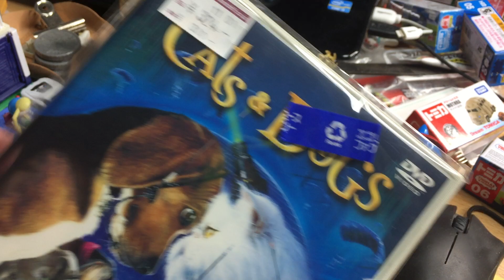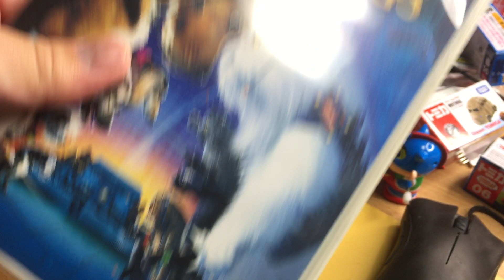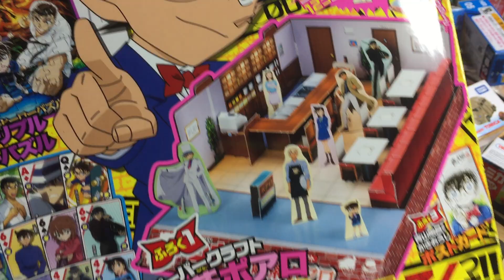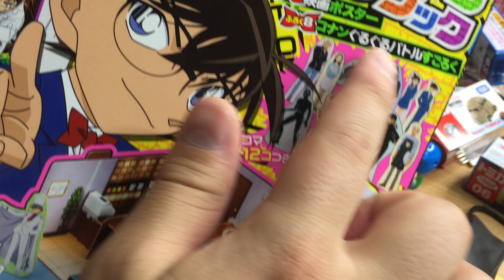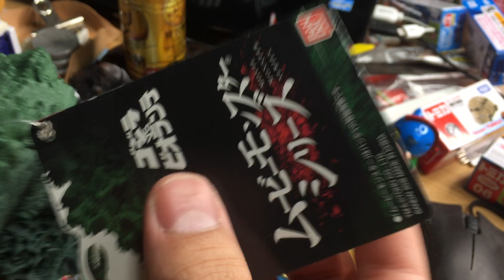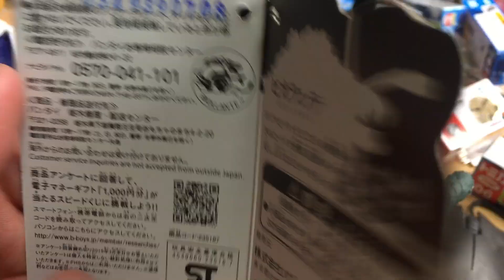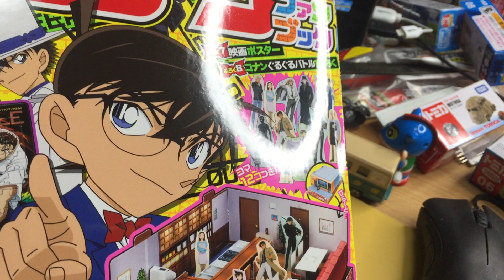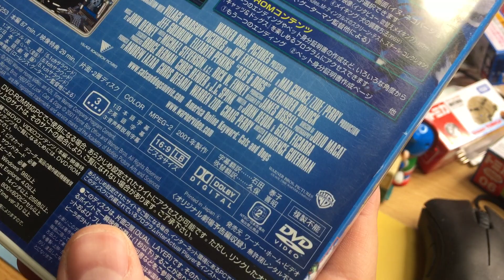購入品紹介 ハードオフ オフハウス ワンダーグー Amazon おもちゃ ソフビ 雑誌 dvd ミニカー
名探偵コナンファンブック

ゴジラ ムービーモンスターシリーズ ビオランテ

キャッツ&ドッグス 特別版 [DVD]

ゴジラ ムービーモンスターシリーズ ラドン2019

モスラ2019

アニア ゴリラ ( ワイルドVer. )